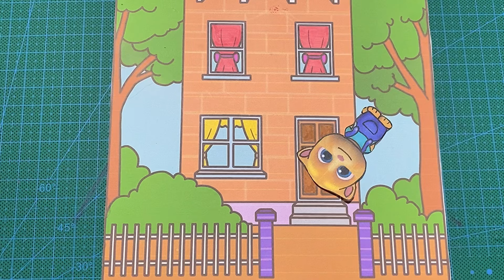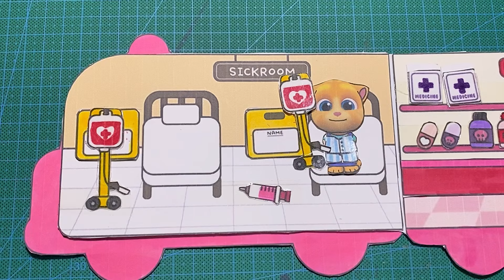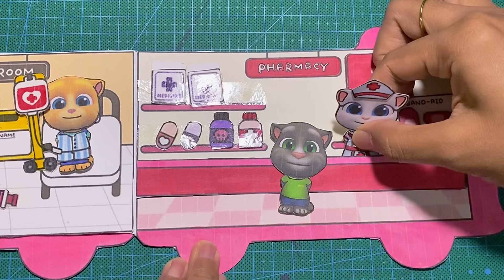🐈‍⬛🐈😻 My talking tom and friends ambulance || paper quiet book angela ginger and hank 🐱